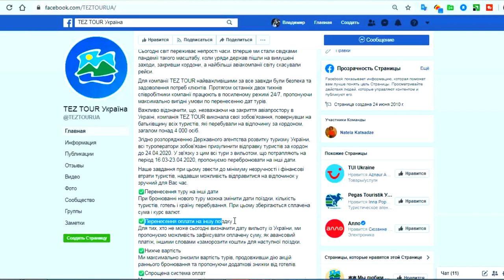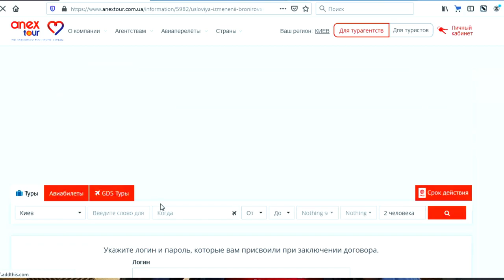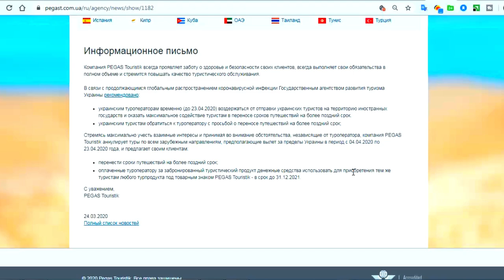Условия туроператоров аннуляции, переносы туров. Как не потерять деньги за тур? Что делать туристам?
В этом видео я расскажу основные условия и правила туроперторов по аннуляциям, переносам туров, и условиям депозитов. Какие есть варианты у туристов если их туры попали на даты карантина или после карантинного периода. Что делать с турами на майские праздники? Много туристов спрашивают за аннуляцию тура, про возврат денег за отдых. Как вернуть деньги за тур? И стоит ли отказываться от тура? Что делать туристам в такой сложной ситуации? Давайте разберёмся вместе!

Опубликованная выше информация является справочной и действительна только на момент публикации.

Туроператоры могут внести изменения в условия бронирования без предварительного уведомления.

Нажимайте на кнопку колокольчик, чтобы не пропустить новые видео с важной информацией. Напишите в комментариях под этим видео, что бы вы хотели узнать в первую очередь.